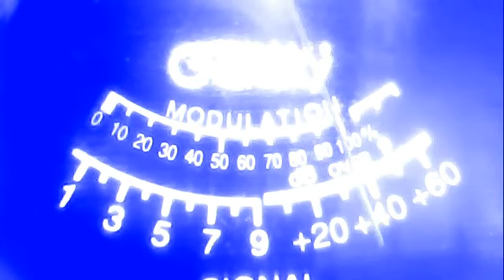big phil--john denver